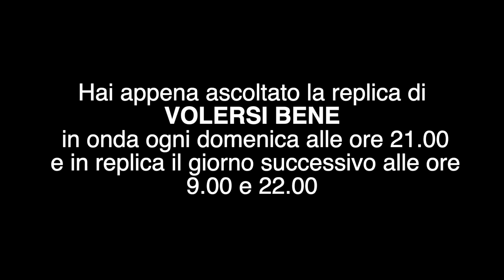In cammino verso la maturità e l'armonia | Volersi bene n 298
Quando pensiamo al concetto di “crescita della persona” spesso siamo portati ad associarlo all’infanzia o all’adolescenza. In realtà crescere non significa solo maturare in tenera età o negli anni della giovinezza, perchè siamo tutti chiamati a crescere come alberi, a germogliare e a essere potati dei rami secchi quando ciò è necessario. Imparare dovrebbe rappresentare l’ossigeno della crescita che ci accompagna in ogni tappa della nostra esistenza, perchè solo in questo modo possiamo guarire le ferite, evolvere interiormente e divenire persone in cammino verso l’armonia e la maturità.